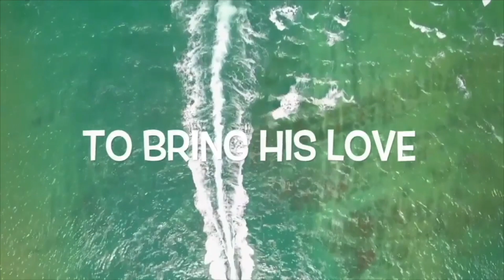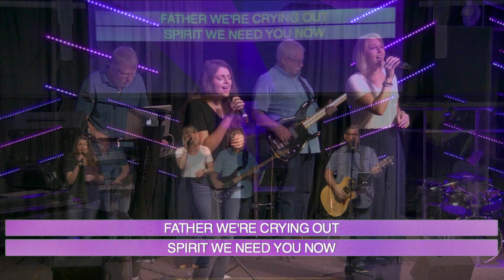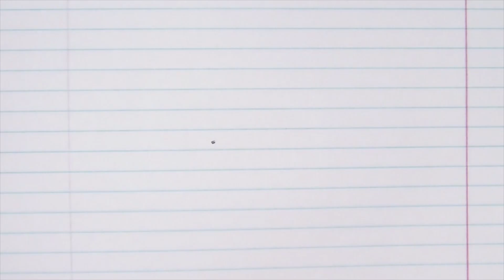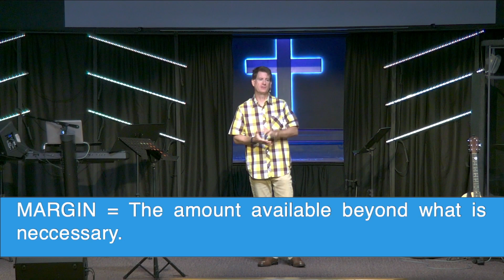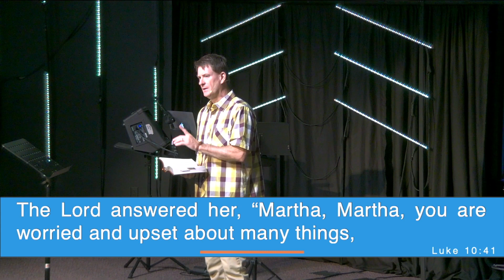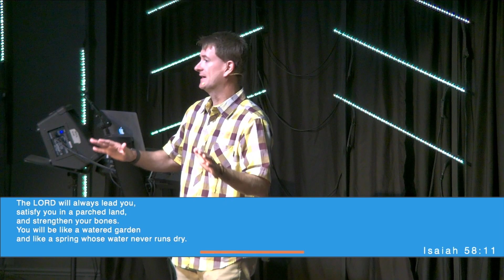Margin - What is Margin - Week 1 - 5/10/20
Do you ever feel like the only way to keep up with all of the demands in your life is to run at maximum capacity?  How long are you able to keep that up?  In this message, Pastor Todd lays out why creating margin in our lives is important.  Margin is the amount of space available beyond what is necessary.  Think about what areas of your life you need margin in.

If you’d like to partner with us here @SCC and the ministries we support, you can do so by clicking the following link:

If you would like to learn more about Sebastian Christian Church, in Sebastian, FL you can do so by visiting us online @:

If you're joining us for the first time feel free to fill out a contact card so we cant get to know you!